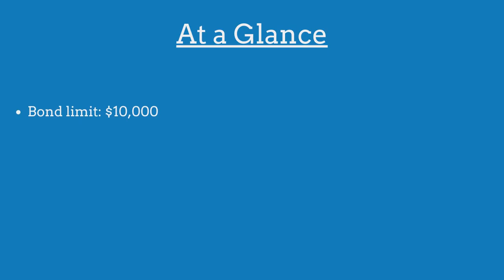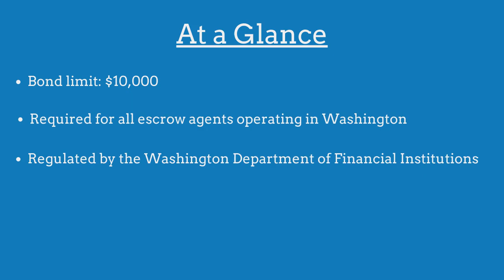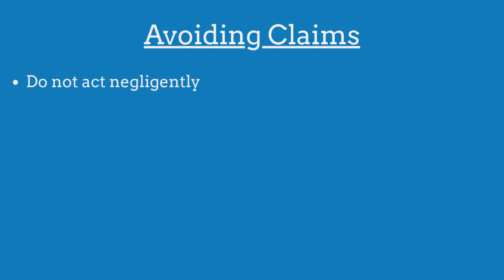What Is a Washington Escrow Agent Business Bond?